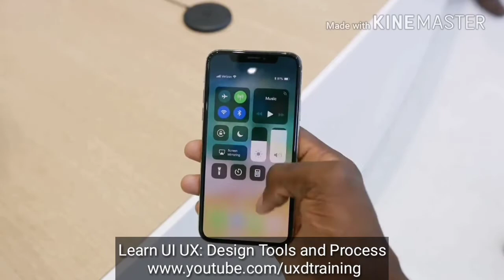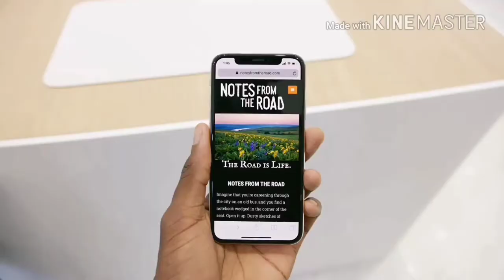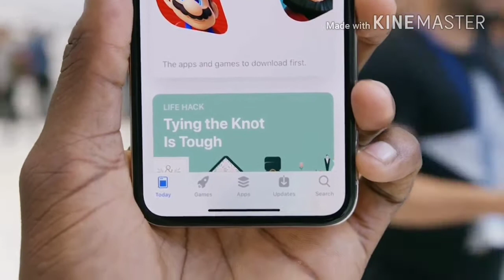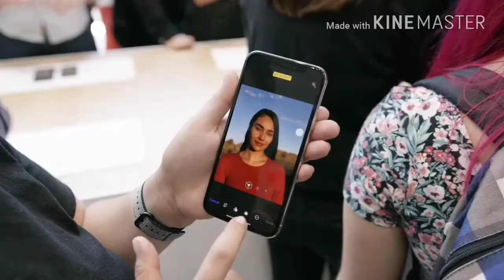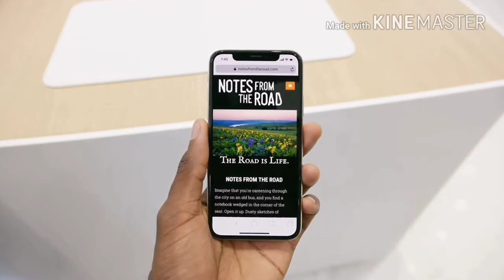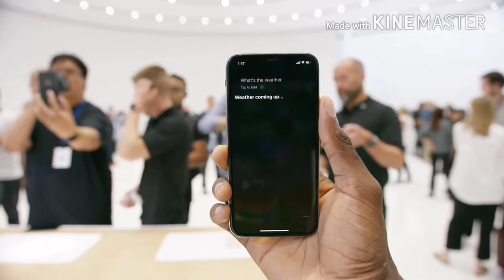iPhone X Hands On Review in Hindi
The Apple iPhone X is the new super flagship phone from Apple. It comes with an edge-to-edge screen, Face ID — facial recognition system, which can be used to unlock the phone instead of a passcode — and no home button. The iPhone X comes in two colors: space gray and silver. The iPhone X is priced from $999 with 64GB of storage and there’s an upgraded option with 256GB of storage. Preorders open on October 27th, shipping begins November 3rd.

iPhone X includes a large, high-resolution, rounded, edge-to-edge display that delivers an immersive, content-rich experience like never before.

iPhone X Official Hands On Review, iPhone X: an early first look
iPhone X vs iPhone 8/8 Plus - Which Should You Buy?
iPhone X Impressions & Hands On!
iPhone X + iPhone 8 Hands on!
iPhone X - The BEST Ever? My Opinions
iPhone 8 vs iPhone X - Which Should You Buy? | Trusted Reviews
iPhone X Hands-on: The iPhone We Really Want
iPhone X Hands On & Initial Review
iPhone X + iPhone 8 - First Impressions!
Apple Ye Tune Kya Kiya, Boring iPhone 8, 8 Plus, Nothing New in iPhone X
iPhone X: Top 5 Questions Answered!
iPhone X Review: Specs & Features!
iphone x hands on first look || iphone x hands on || iphone x || iphone x unboxing | iphone x review
iPhone X or iPhone 10 | watch the review in Hindi | First Look | Specs, India Price, and More
iPhone X Official Unboxing Review!
Iphone X review full | Iphone X 2017 | HD
iPhone X: First Look